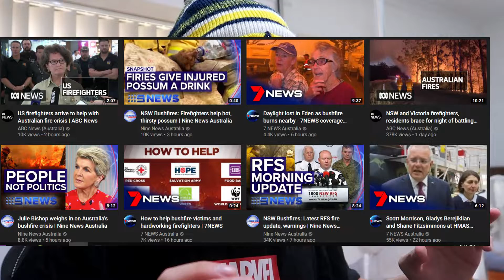I Went Back and Watched the Dying Light: The Following - Enhanced Edition Trailer!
As I spoke about it in the video, please spread as much awareness as you can. Australia is slowly collapsing because of the amount of bushfires on the coast and the deadly impact it is leaving on the wildlife.
I hope you guys all enjoyed the video. If you can, please SMASH the like button for more gaming content!

If you made it this far reading the description, thank you.